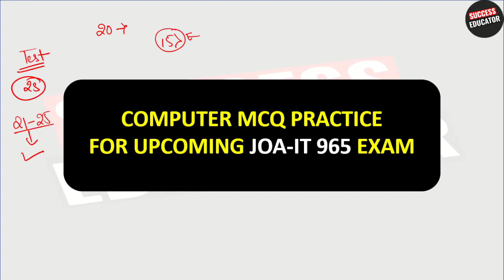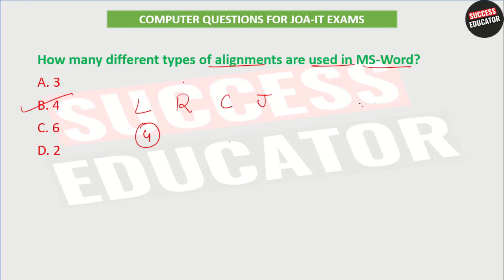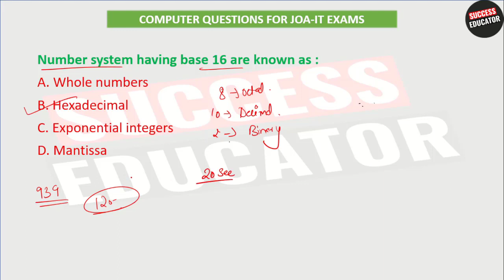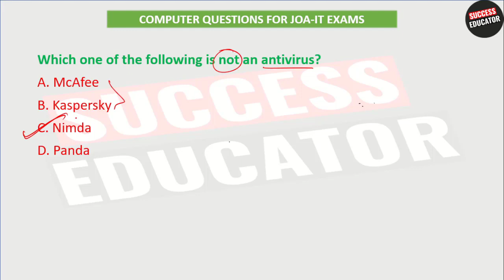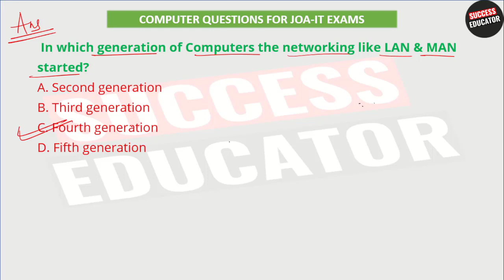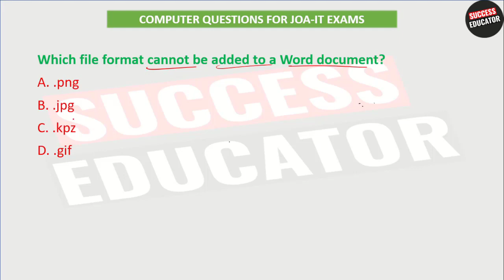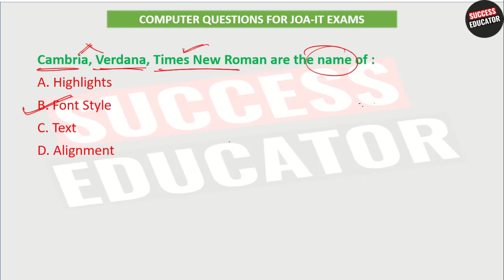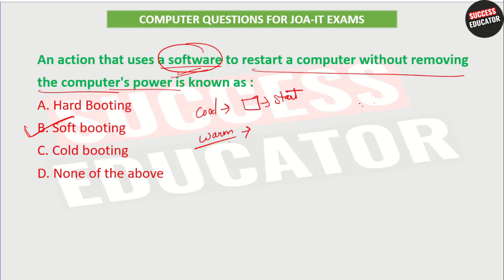Computer Questions for HPSSC JOA-IT 965 | Previous year Questions Practice | Success Educator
preparation joa it 965 preparation 2022, joa it prepration, joa it 965, computer questions, computer previous year joa it questions, previous questions, mcq practice for joa it, joa it, junior office assistant it, joa it 817, joa it 939, joa 903, success educator, topic wise mcq practice for computer,